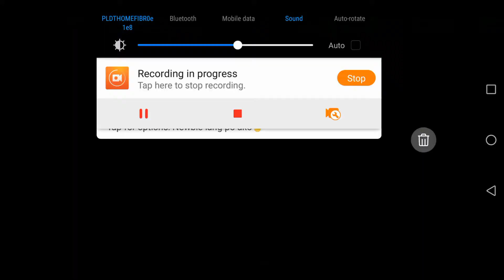BIGLAANG BANGGA (RULES OF SURVIVAL #1)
Wassup Again Guys!

Welcome again sa channel ko mga trops so ngayon maiba naman tayo yung mga previous video ko is all about PUBG Mobile ngayon tayo naman ay mag lalaro ng RULES OF SURVIVAL!